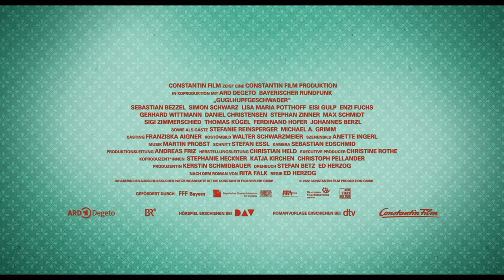GUGLHUPFGESCHWADER Trailer German Deutsch (2022)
Kinostart: 4. August 2022 im Verleih der Constantin Film

Das ist ein echtes Schmankerl für die Eberhofer-Fans! Um die Wartezeit bis zum Kinostart am 4. August zu verkürzen, gibt es jetzt schon einen ersten Vorgeschmack auf GUGLHUPFGESCHWADER: Ab sofort ist der Trailer zum achten Teil der Kultkrimireihe nach den Bestsellern von Rita Falk um das bewährte Ermittlerduo Franz Eberhofer und Rudi Birkenberger und die unvergleichlich charmante Niederkaltenkirchener Dorfgemeinde verfügbar.

Kurzinhalt: Franz Eberhofer (Sebastian Bezzel), Bayerns entspanntester Dorfpolizist, könnte sich eigentlich auf sein Dienstjubiläum freuen. Leider bekommt er es vorher nicht nur mit unverhofftem (Familien)-Zuwachs, sondern auch mit Glücksspiel und dem organisierten Verbrechen zu tun. Und als mafiöse Geldeintreiber auch noch die frischgebackenen Guglhupfe der Oma (Enzi Fuchs) zerschießen, hört für den Eberhofer der Spaß endgültig auf! Eberhofers Ermittlungen werden noch zusätzlich erschwert, denn Rudis (Simon Schwarz) neue Flamme, die diskutierfreudige Theresa (Stefanie Reinsperger), sprengt das eingespielte Fahndungs-Dreamteam. Darüber hinaus ist ganz Niederkaltenkirchen im Lottofieber, Flötzinger (Daniel Christensen) wähnt sich gar schon als Millionär und was hat es eigentlich mit diesem Lotto-Otto (Johannes Berzl) auf sich, der Franz verdächtig ähnlich sieht? Zu allem Unglück wird der Franz von seiner Susi (Lisa Maria Potthoff) auch noch zur Paartherapie genötigt – für den phlegmatischen Niederbayern eine ganz und gar nervenaufreibende Erfahrung.

In GUGLHUPFGESCHWADER, der achten Rita Falk-Verfilmung des Erfolgsduos bestehend aus Regisseur Ed Herzog und Produzentin Kerstin Schmidbauer, bekommen Sebastian Bezzel und Simon Schwarz diesmal Unterstützung von Stefanie Reinsperger, Michael A. Grimm und Neuentdeckung Johannes Berzl, der als Lotto-Otto für ordentlich Aufruhr sorgt (und das nicht nur wegen seines fragwürdigen Modegeschmacks). Natürlich gibt es auch ein Wiedersehen mit Franz' Kumpels (Daniel Christensen, Stephan Zinner, Max Schmidt), und der gesamten Eberhoferfamilie um Lisa Maria Potthoff, Enzi Fuchs, Eisi Gulp und Gerhard Wittmann, die inklusive explosivem Saustall-Showdown an Eberhofers Seite stehen. Denn wie sagt der Eberhofer-Papa so schön: „Familie ist wichtiger als ein paar g'schissene zig Millionen!”

GUGLHUPFGESCHWADER ist eine Constantin Film Produktion in Co-Produktion mit der ARD Degeto und dem Bayerischen Rundfunk und wurde mit Mitteln des FilmFernsehFonds Bayern, des Bayerischen Staatsministeriums für Digitales, der Filmförderungsanstalt und des Deutschen Filmförderfonds gefördert. Regie führt Ed Herzog, der gemeinsam mit Stefan Betz auch das Drehbuch verfasst hat. Produzentin ist Kerstin Schmidbauer, Executive Producer ist Christine Rothe. Als Co-Produzent*innen sind Stephanie Heckner (BR), Katja Kirchen (ARD Degeto) und Christoph Pellander (ARD Degeto) beteiligt.

Darsteller*innen: Sebastian Bezzel, Simon Schwarz, Lisa Maria Potthoff, Eisi Gulp, Enzi Fuchs, Gerhard Wittmann, Daniel Christensen, Stephan Zinner, Max Schmidt, Sigi Zimmerschied, Thomas Kügel, Ferdinand Hofer, Johannes Berzl, Stefan Betz, Frederic Linkemann sowie als Gäste Stefanie Reinsperger und Michael A. Grimm

Executive Producer: Christine Rothe
Co-Produzent*innen: Stephanie Heckner (BR), Katja Kirchen (ARD Degeto), Christoph Pellander (ARD Degeto)
Produzentin: Kerstin Schmidbauer
Drehbuch: Stefan Betz und Ed Herzog nach dem Roman von Rita Falk
Regie: Ed Herzog